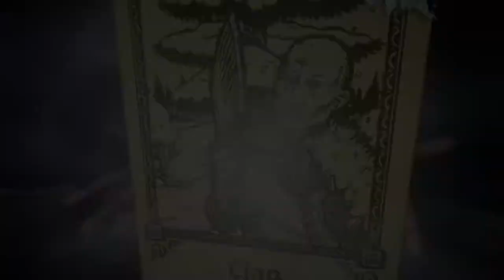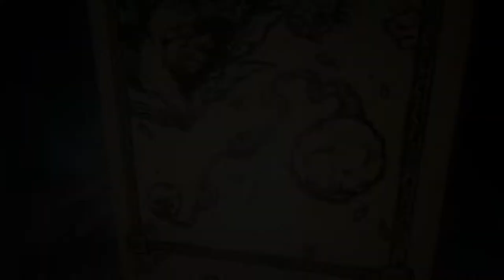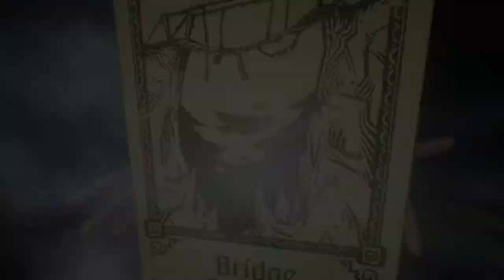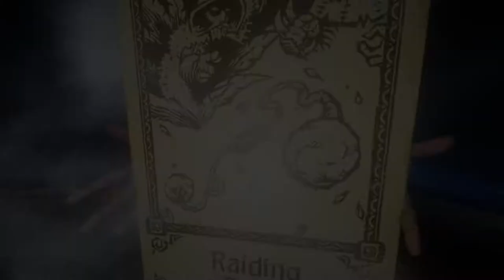Evna Plays Hand of Fate 2 Episode 57 Justice